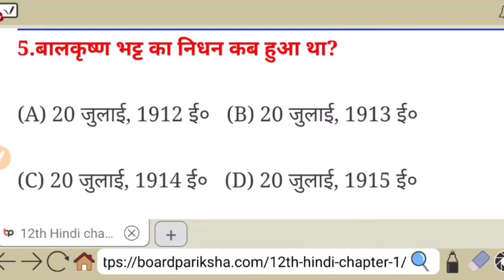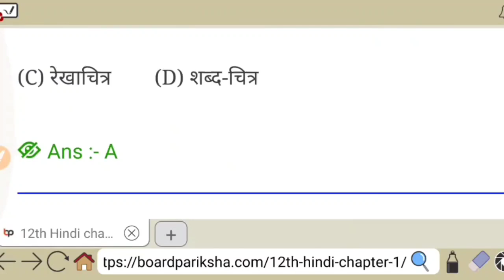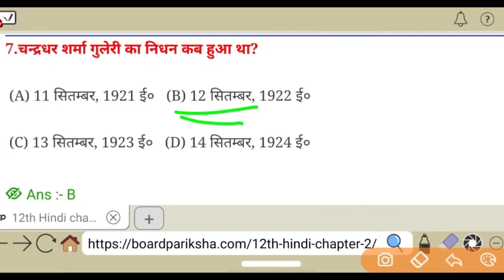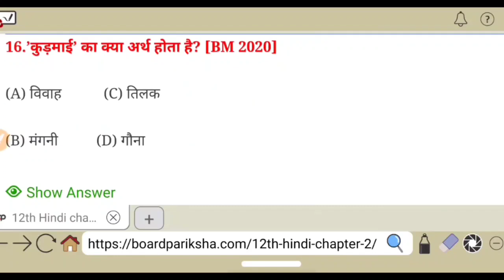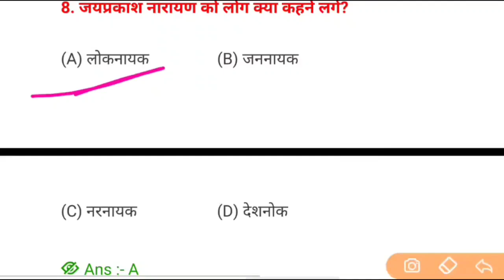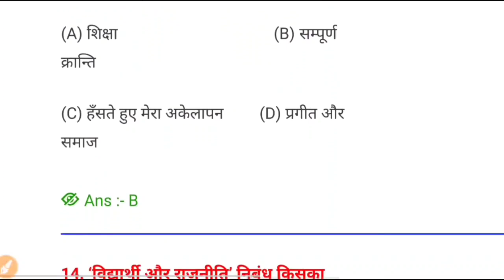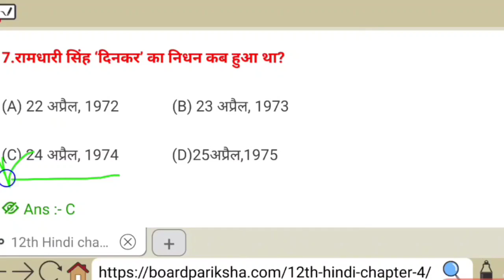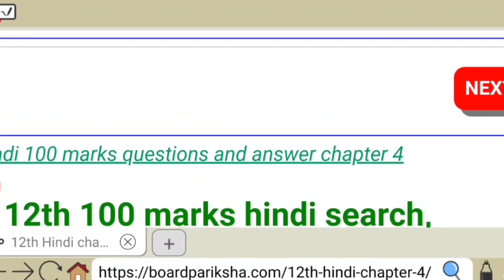12th class Hindi (हिंदी) 100 marks पूरे book से आसान भाषा में | बिहार बोर्ड हिंदी 100 मार्क्स प्रश्न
12th Hindi 100 Marks Model Paper 2021| Bihar Board Model Paper 2021| Bihar Board Patna Model Paper,

  Paper#biharboardpatna#modelpaper2021#class12,
12th Hindi 100 Marks Model Paper 2021|
Bihar Board Model Paper 2021| Bihar Board Patna Model Paper#biharboardpatna2021,
12th Class Hindi 100 Marks Important Questions for 2021|| बिहार बोर्ड हिंदी महत्वपूर्ण प्रश्न 2021#biharboardpatna#bsebpatna#newpartarn2021,
12th Class Hindi (हिंदी-100) Mark's VVI Questions 2021|| Class 12 Hindi VVI objective questions 2021#biharboardpatna#bsebpatna#class12#hindi,
12th Class Hindi 100 Marks Important Questions for 2021|| बिहार बोर्ड हिंदी महत्वपूर्ण प्रश्न 2021#biharboardpatna#class12#hindi100marks2021,

12th class Hindi model paper 2021||board exam 2021||class 12th Hindi model paper 2021||Bihar board,

👉हिंदी के मॉडल पेपर है जिसमें आपको बोर्ड एग्जाम के पैटर्न पर आधारित प्रश्न देखने को मिलेंगे तो आप इस वीडियो को पूरी अंत तक देखें और अपने दोस्तों में इस वीडियो को ज्यादा से ज्यादा शेयर करें,

BOARD EXAM 2021||12th CLASS HINDI IMPORTAN OBJECTIVE QUESTIONS 2021||CLASS 12th HINDI VVI QUESTIONS.

12th class Hindi 100 marks vvi questions part 13||class 12th Hindi vvi objective questions 2021,